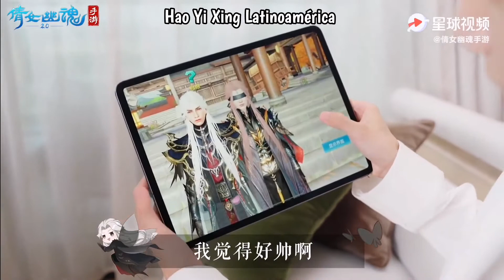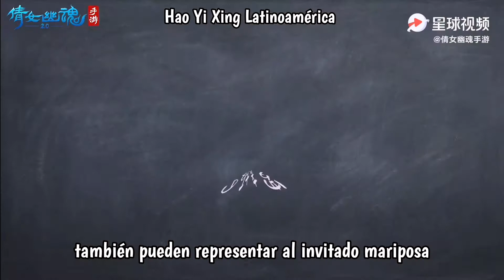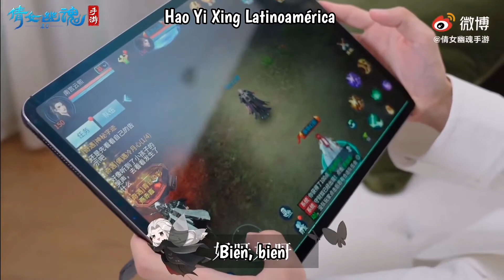[SUB ESPAÑOL] ||Luo Yunxi muestra cómo jugar al juego móvil|| VLOG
Cr. Subs Chino-Español: Hao Yi Xing Latinoamérica 🤍✨

✨NO RESUBIR /SOLO COMPARTE ✨